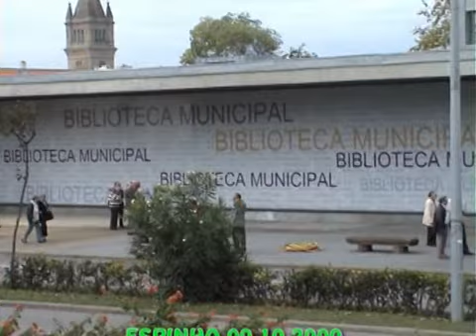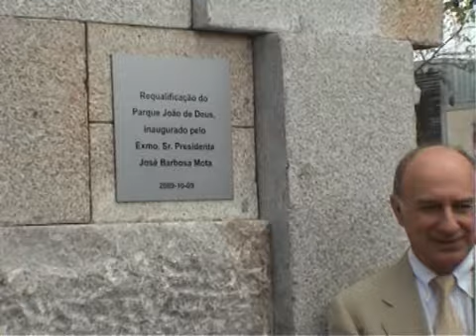Espinho biblioteca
Hoje dia 09,10,2009 foi inaugurado a primeira biblioteca de Espinho.
Finalmente ao fim de cento e tal anos, os espinhenses já se podem regalar com a nova casa, não só em leitura, mas Também em multimédia, como também vai ter muitos espaços culturais.